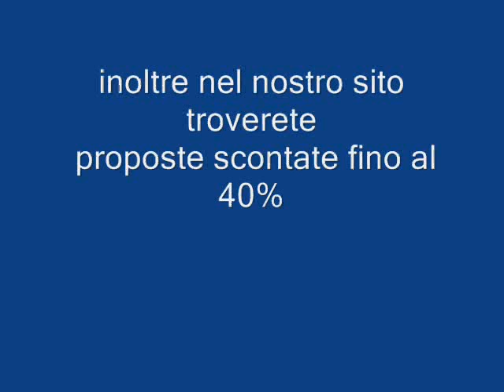HOTEL VERA SANTA MARIA TURCHIA Galadriel viaggi Pieve di Soligo 04381796937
Situato a circa 5 km da Kusadasi, vivace cittadina della costa Egea e un punto di partenza ideale per la visita delle vicine zone archeologiche. Si trova a circa 65 km dall'aeroporto di Izmir.